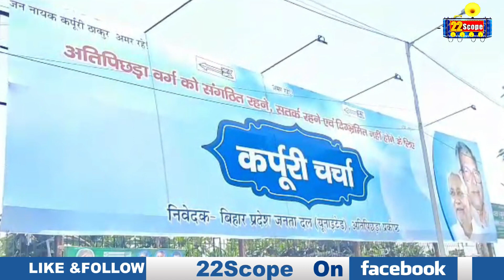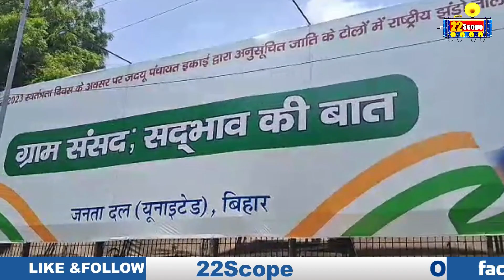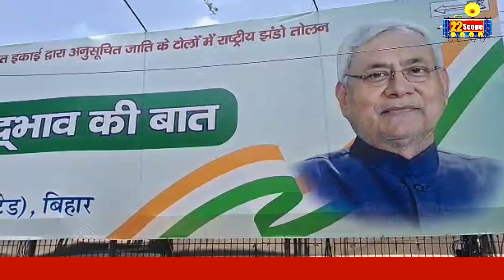जन नायक कपूरी ठाकुर के पोस्टर लगा JDU अति पिछड़ा वर्ग को संगठित करने का कर रहा प्रयास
Poster of Jan Nayak Kapuri Thakur put up, JDU attempts to organize extremely backward classes

About this Video: -जन नायक कपूरी ठाकुर के पोस्टर लगा JDU अति पिछड़ा वर्ग को संगठित करने का प्रयास

22Scope Live TV | 22 Scope | Hindi News | 22 Scope लाइव